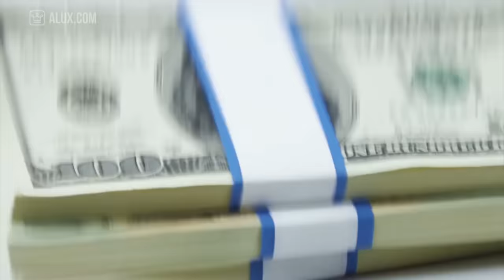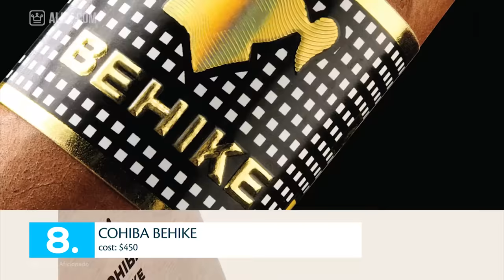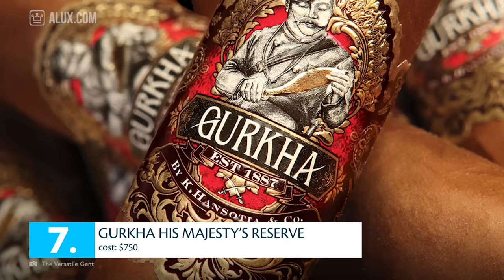Top 10 Most Expensive Cigars In The World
In this Alux.com video we'll try to answer the following questions:
Which are the most expensive cigars in the world?
What are the top most expensive cigar brands?
What's the most expensive cigar in the world?
How much is the most expensive cigar in the world?
How much are the top most expensive cigars in the world?
Where are the most expensive cigars in the world from?
Why are cigars so expensive?
How are expensive cigars made?
What company makes the most expensive cigars?